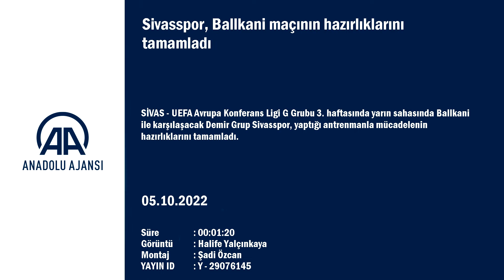Sivasspor, Ballkani maçının hazırlıklarını tamamladı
GÖRÜNTÜ DÖKÜMÜ :
- Sivasspor'da Ballkani maçı hazırlıkları
- Sivasspor kulüp tesislerinde gerçekleştirilen antrenman
- Futbolcuların Isınma ve açma germe hareketleri
- Futbolcuların top kapma, pas ve pres çalışması

SİVAS (AA) - UEFA Avrupa Konferans Ligi G Grubu 3. haftasında yarın sahasında Ballkani ile karşılaşacak Demir Grup Sivasspor, yaptığı antrenmanla mücadelenin hazırlıklarını tamamladı.

Teknik direktör Rıza Çalımbay yönetiminde kulüp tesislerinde gerçekleştirilen antrenman bir saat sürdü.

Isınma ve açma germe hareketleriyle başlayan idman top kapma, pas ve pres çalışmasıyla devam etti.

Kırmızı-beyazlı ekip son bölümde ise taktik ağırlıklı çalışmalar yaptı.

Sivasspor, antrenmanın ardından hazırlıklarını tamamlayarak kampa girdi.

Demir Grup Sivasspor ile Ballkani yarın saat 19.45'te Yeni 4 Eylül Stadyumu'nda karşılaşacak.S